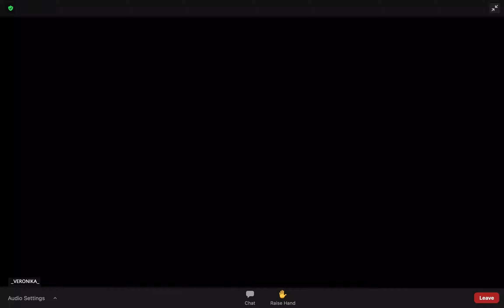2GETHER/AL(L)ONE – (ON)LINE (OFF)icial Trailer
Jerca Rožnik Novak & Johannes Randolf
plesna predstava / a dance performance

O predstavi
2Gether/Al(l)one je interaktivna solo plesna predstava, ki se osredotoča na občutek zapuščenosti. Obravnava idejo, da je potrebno stvari, ljudi, situacije ohranjati takšne, kot so, ali pa jih po spremembah oziroma okvari povrniti v prvotno stanje. Potreba po nadomestitvi ali povrnitvi manjkajočega dela ali pogrešane osebe se kaže skozi angažiranost in podporo občinstva. Solo predstava tako s pomočjo občinstva postane duet. Predstavo sta zasnovala koreografa Johannes Randolf in Jerca Rožnik Novak, ki v njej tudi nastopa.

2Gether/Al(l)one is an interactive solo dance performance that focuses on the feeling of being left alone. It deals with the idea of the need to keep things, people, situations the way they are, or bring them back to their original state after they got shifted or broken. The need to replace or bring back the missing part or the missing person is shown through the engagement and support of the audience. The solo thus becomes a duo with the help of the audience. The performance was choreographed by Johannes Randolf and Jerca Rožnik Novak, who also dances on stage.

Koncept in koreografija / Concept & Choreography: JERCA ROŽNIK NOVAK & JOHANNES RANDOLF
Izvajalki / Performers: JERCA ROŽNIK NOVAK & VERONIKA
Režija in tehnično svetovanje / Direction and Technical Advice: ENYA BELAK
Avtorska glasba / Music: MATEVŽ KOLENC
Kostumografija / Costume Design: ANDREJ VRHOVNIK
Dramaturgija / Dramaturgy: URŠA ADAMIČ
Oblikovanje svetlobe / Lighting Design: JANKO OVEN
Svetovanje za igro / Acting Advice: ZALA ANA ŠTIGLIC
Avtorica ilustracij / Illustrations: DORA BENČEVIČ
Tehnična podpora / Technical support : PETRA HANZLÍKOVÁ
Digitalna Veronika / Digital Veronika : JULIJA PEČNIKAR
Kreativna in izvršna producentka / Creative & Executive Producer: KATJA SOMRAK
Produkcija / Produced by: PLESNI TEATER LJUBLJANA
Koprodukcija / Co-Produced by: ASSOCIAZIONE CULTURALE CAPOTRAVE / KILOWATT, DUBLIN THEATRE FESTIVAL COMPANY LIMITED BY GUARANTEE, GÖTEBORGS STADS KULTURFÖRVALTNING/ STORA TEATERN, BAKELIT MULTI ART CENTER
Zahvala / Thanks to: Aerowaves, John Ashford and Anna Arthur

Realizacija v okviru EU projekta Be SpectACTive! 2 / Realized in the framework of the European project Be SpectACTive! 2 – CapoTrave/Kilowatt (IT), Artemrede (PT), Bakelit Multi Art Center (HU), brut (AT), Buda Kunstencentrum Kortrijk (BE), CdAT- Cafè de las Artes Teatro (ES), Domino (HR), International Theatre Festival Divadelná Nitra (SK), Dublin Theatre Festival (IE), Stora Teatern / Gothenburg Dance and Theatre Festival (SE), SKCNS - Institution Student Cultural Centre OF Novi Sad (RS), Occitanie en scène Languedoc-Roussillon (FR), Plesni Teater Ljubljana (SI), Tanec Praha (CZ), Teatrul National Radu Stanca Sibiu (RO), Fondazione Fitzcarraldo (IT), Universitat de Barcelona (ES), Université de Montpellier (FR), CNRS (FR)
V sodelovanju / In collaboration with: C. O. V. CIE OFF VERTICALITY
S podporo / Supported by: THE CREATIVE EUROPE PROGRAMME OF THE EUROPEAN UNION

Program Plesnega Teatra Ljubljana sofinancirata Ministrstvo za kulturo RS in Mestna občina Ljubljana, Oddelek za kulturo / The programme of Plesni Teater Ljubljana is subsidized by the Ministry of Culture RS and Municipality of Ljubljana, Department for Culture